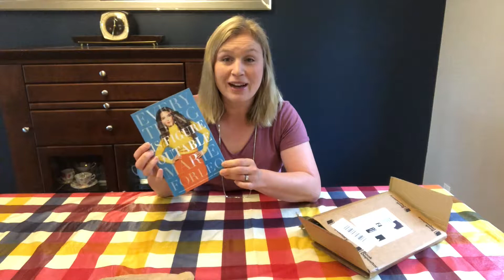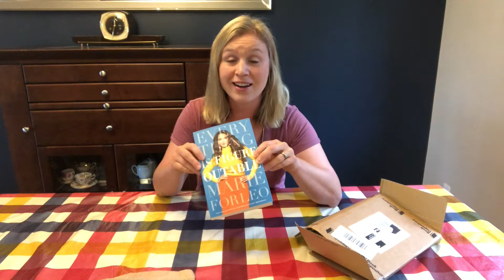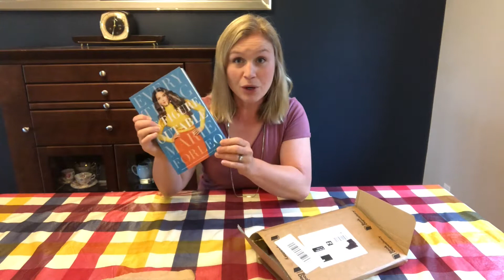Book Unboxing: What is Inside?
Having the mindset of "Everything is Figureoutable" can help our physical activity behaviours in numerous ways. From the non-intending physically inactive person to the intending regular exerciser. Join Lisa as she unveils which book she thinks can help you succeed in your physical activity pursuits.

Watch for an upcoming video that dives deep into the concepts from the book!

Take some time to think about your WHY today!